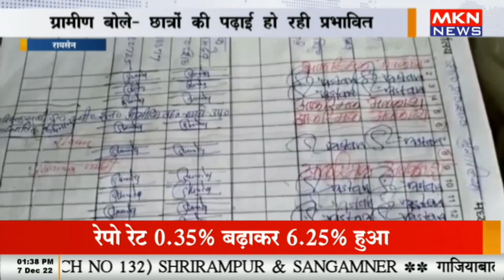रायसेन - शिक्षिका के मनमाने रवैए से परेशान अभिभावक, ग्रामीण बोले छात्रों की पढ़ाई हो रही प्रभावित